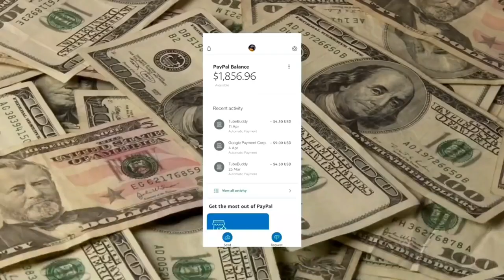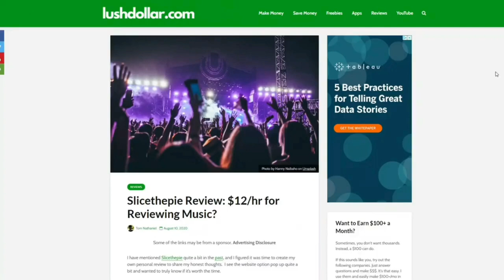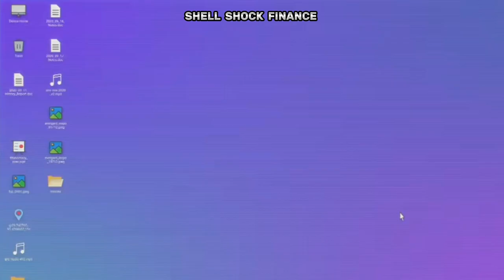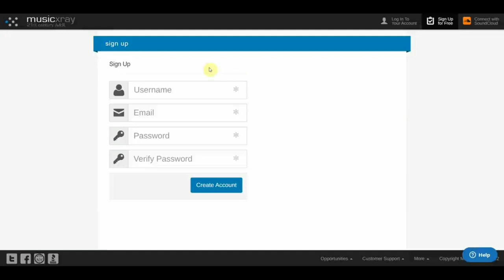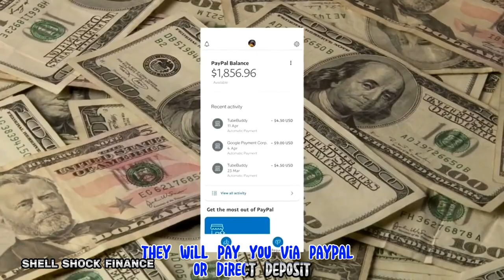How To Make Over $500 Dollars Daily Listening To Music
You may have heard of companies that pay you to listen to music, but do you know how much they pay? In this blog post, we'll look at 5 companies that offer this service and the amount they pay. We'll also explain how to register with each one so that you can start earning money right away!
You might be wondering why anyone would want to listen to music for money. Well, it turns out there are a lot of reasons! For one thing, listening helps improve your hearing skills--and who doesn't want better hearing? You might also find yourself enjoying certain genres or artists more than before because they're playing while working or studying instead of doing nothing at all (like watching TV)
Feature.fm
This is a great way to make money by listening to music on your computer or mobile device. You can register here and then listen to their library of songs, which includes many genres like pop, rock, country and more! They pay you $0.005 per song that you listen to (which means if it's a 3 minute song you will get paid $0.15). There are no minimum requirements for how much time you need before cashing out your earnings--you can cash out as soon as they hit $20 in total earnings!
Slice the Pie is a music listening platform that pays you for listening to music. You can listen to any genre of music, but they do have some restrictions on what types of songs you can listen to. The company has partnered with major record labels and artists so that they can offer their listeners a variety of genres and artists' work. Slice the Pie pays out $0.05 per song played, which adds up quickly if you're planning on doing this full time!
To sign up for Slice the Pie:
Go here:

HitPredictor is a company that pays you to listen to music and give your opinion on it. They offer both paid surveys and focus groups, so there are plenty of opportunities for you to earn cash by listening to music.
Once that's done, simply click on "Join Now" at the top right corner of their website or go directly here:  . Once signed up as a member of HitPredictor, they'll send emails with information about upcoming studies they're running (usually once per week). You can also check out their current openings here:

Music Xray is a company that pays you to listen to music. They offer all kinds of genres, including pop, rock, country, hip hop and more. You can register for free by clicking here or on the image below:
Once you're registered with Music Xray and logged into your account dashboard, click on "Create Playlist" at the top left corner of your screen. Type in an artist name (or browse through their list) and hit enter when you're done typing! Then click on "Add Song" next to each song title from their library until all songs have been added onto your playlist. Once finished creating a playlist with 10 songs in it (which must include at least one artist), submit it for review by clicking "Submit For Review." Your submission will be reviewed within 24 hours.
Radio Loyalty is a company that pays you to listen to music. You can register for free on their website, and then they'll send you an email when they have surveys available. Once you complete the survey, they will pay you via PayPal or direct deposit.
The types of music that Radio Loyalty offers include:

Pop/Rock/Country/Jazz/Classical

Alternative Rock/Pop Punk (e.g., Green Day)

Diversify your listening, Make sure you're registered with as many companies as possible.
So, you're probably wondering how much money you can make listening to music. Well, it depends on the company and how much time you spend listening.
Some of these companies pay by the hour, while others have a minimum payout amount (like $5). I'll list all of the details for each one below:

Napster - $0.005 per song listened to (minimum payout is $5)

MyMusicTaste - $0.0025 per song listened to (minimum payout is $2)

Listening Room - $1 per hour worked (minimum payout is $10)